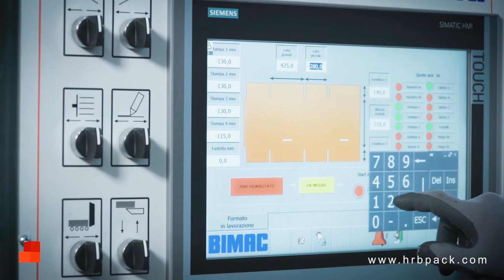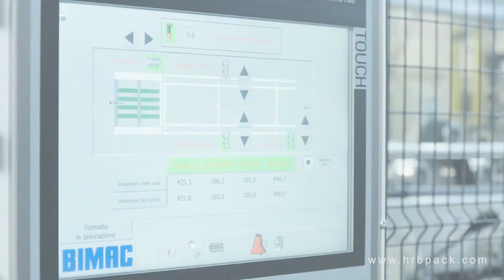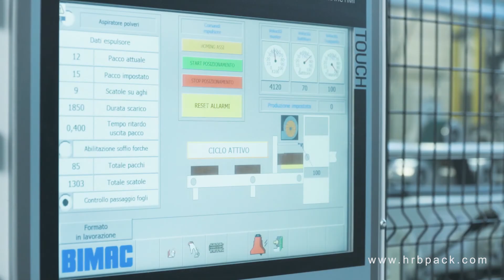Bimac HRB Boxline 925 Case Maker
If you need our machines,just feel free contact with me .
Jack Zhang